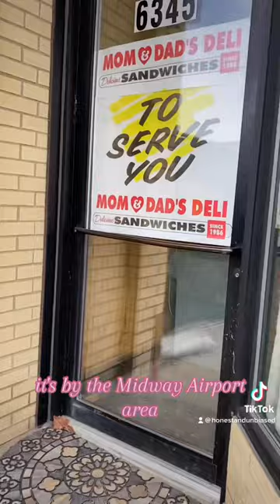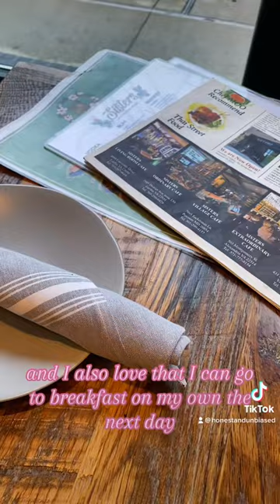So long suckers! My solo trip to Washington DC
Vans Women’s Checkerboard
ECOWISH Floral Bomber Jacket

Equipment:
Camera (Phone)